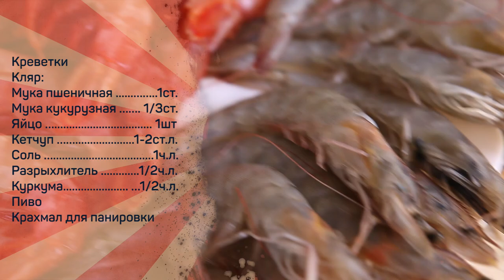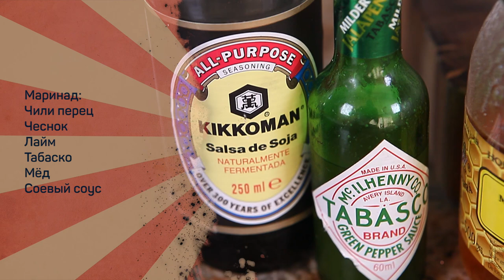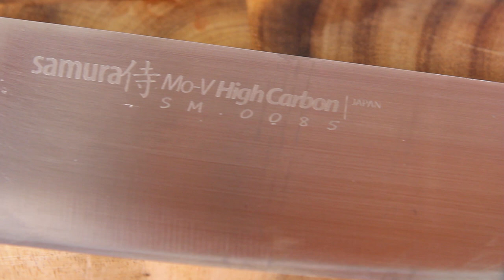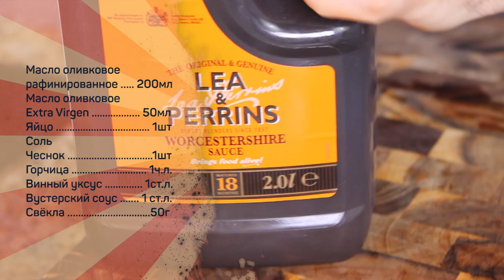Креветки в пальто - Gambas a la gabardina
Креветки в кляре (испанская классика) и отличный соус .

Понадобится
Кляр:
Мука пшеничная 1ст.
Мука кукурузная 1/3ст.
Яйцо 1шт
Кетчуп 1-2ст.л.
Соль 1ч.л.
Разрыхлитель 1/2ч.л.
Куркума 1/2ч.л.
Пиво
Крахмал для панировки

Маринад:
Чили перец
Чеснок
Лайм
Табаско
Мед
Соевый соус

Соус
Грибы 400г
Лук 1шт
Масло растительное 20мл
Бульон 800мл
Мука 50г
Масло сливочное 40г
Бренди 50мл
Соль/перец/мускатный орех

Соус
Масло рафинированное 200мл
Масло оливковое Extra virgen 50мл
Яйцо 1шт
Соль
Чеснок 1зуб
Горчица 1ч.л.
Винный уксус 1ст.л.
Вустерский соус 1ст.л.
Свёкла 50г

Креветки и
масло рафинированное для фритюра

Произведение «Креветки в пальто - Gambas a la gabardina» созданное автором по имени Дмитрий Fresco, публикуется на условиях лицензии «Attribution-NonCommercial-NoDerivs» («Атрибуция — Некоммерческое использование — Без производных произведений») 3.0 Непортированная.